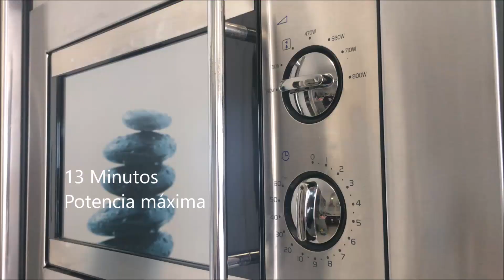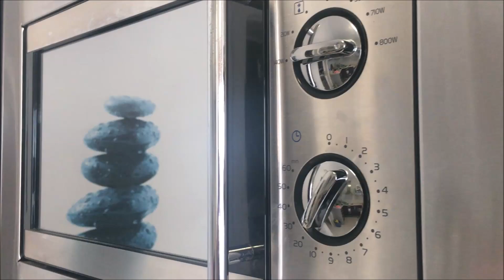Trigo sarraceno en estuche vapor Lekue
Trigo sarraceno en estuche vapor Lékué.

⏱ El tiempo y la potencia pueden variar según el microondas, aumentar o disminuir si con el tiempo indicado no quedara al gusto. Los ingredientes utilizados en esta receta son orientativos y se pueden modificar según el gusto de cada persona.⏱